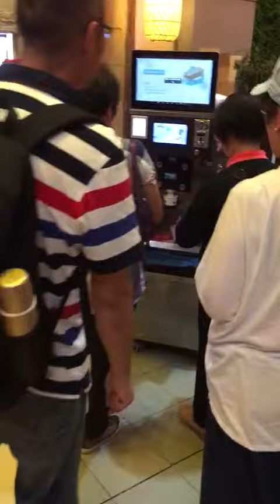small size table top vending machine in restaurant, automatic ice cream machine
our company is hommy and we are manufactory table top ice cream vending machine , if you are interesting please contact with us , my e-mail : or you can add my wechat or whatsapp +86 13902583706 .